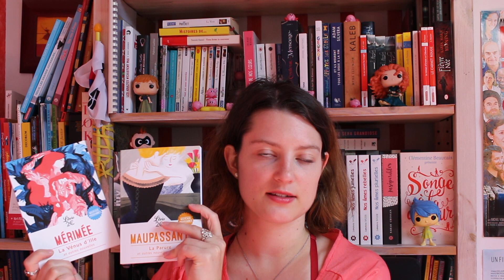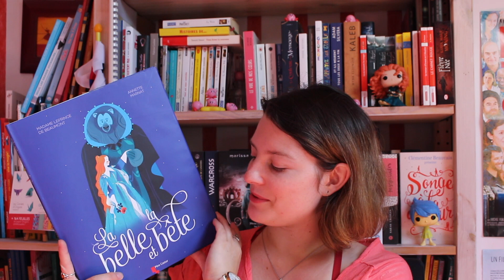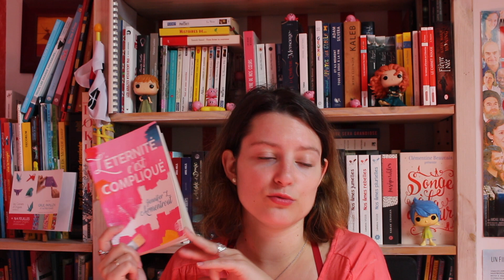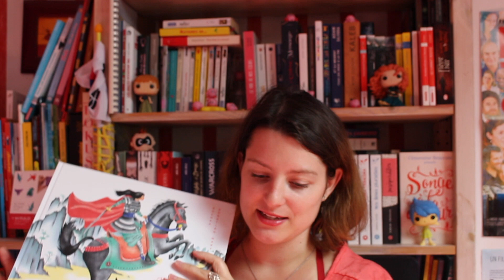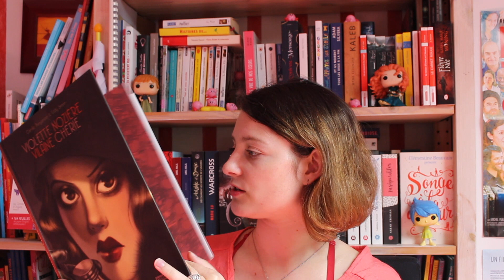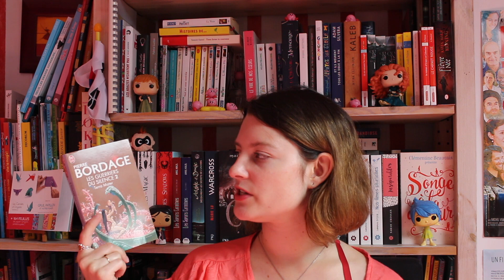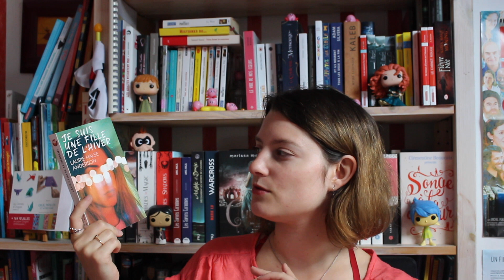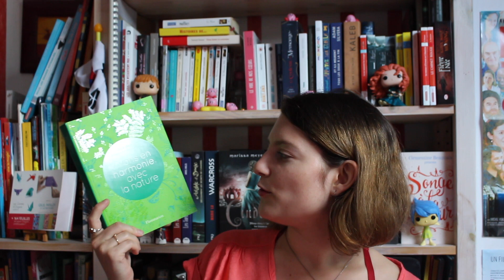Bookhaul septembre 2018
Salut les p'tits loups ! Dernière vidéo avant ma pause pour cause de voyage. Des livres, vous allez en voir ici puisqu'il s'agit, je crois, du bookhaul le plus conséquent de la chaine. Normal puisque j'ai rapporté tout ce que j'ai pu récupérer lors de mon alternance ^^"

Pour me suivre sur d'autres réseaux :
Instagram (pour des nouvelles du Japon !)